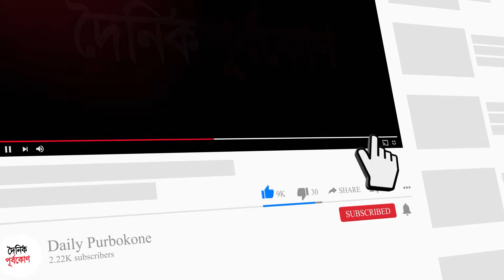টিকার আওতায় আসছে ১২ বছরের শিক্ষার্থীরা: প্রধানমন্ত্রী | আজকের সংবাদ প্রতিদিন (১৫ সেপ্টেম্বর ২০২১)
আজকের খবর

• টিকার আওতায় আসছে ১২ বছরের শিক্ষার্থীরা: প্রধানমন্ত্রী
• অস্ট্রেলিয়ার সঙ্গে টিফা চুক্তি করলো বাংলাদেশ
• পরীমনির রিমান্ড বিষয়ে দুই বিচারকের ব্যাখ্যায় সন্তুষ্ট নন হাইকোর্ট
• মিতু হত্যা মামলার আসামি ভোলার হাইকোর্টে জামিন
• শান্তিরক্ষা মিশনের উদ্দেশ্যে নৌবাহিনীর ৭৫ সদস্যের চট্টগ্রাম ত্যাগ
• করোনায় আরও ৫১ জনের মৃত্যু